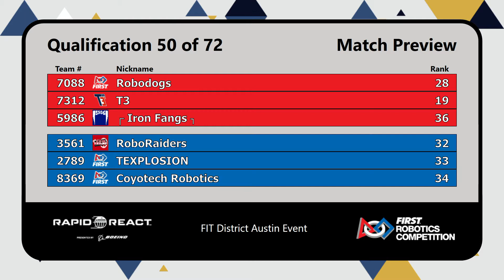QM50 2022 FIT District Austin Event